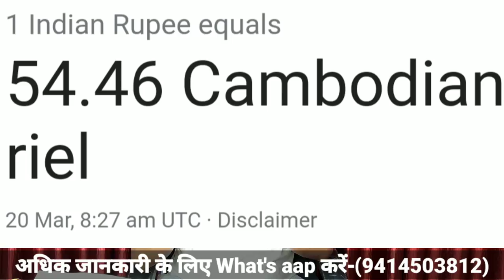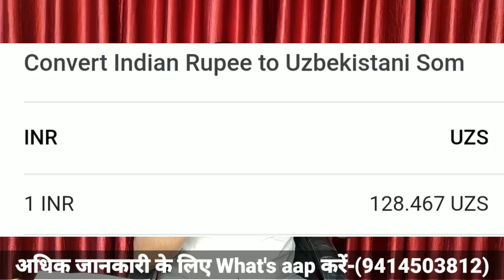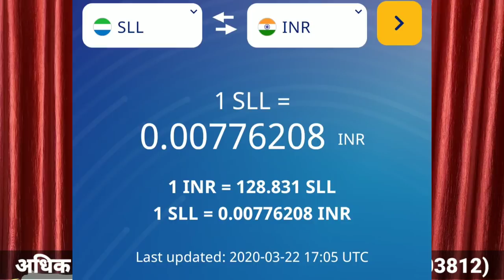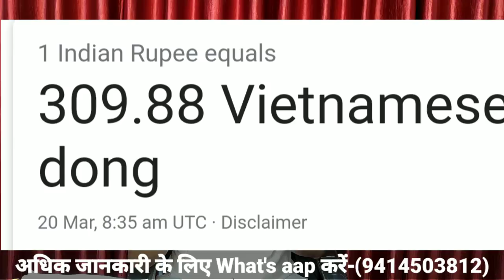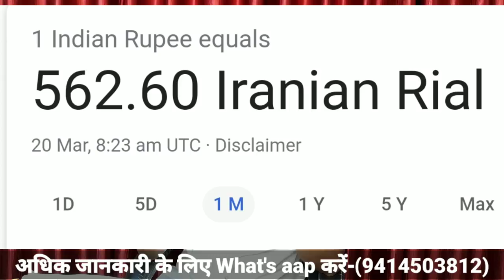एक भारतीय रुपए की वेल्यू 560 रुपए। Indian 1 rupees value in other countries.